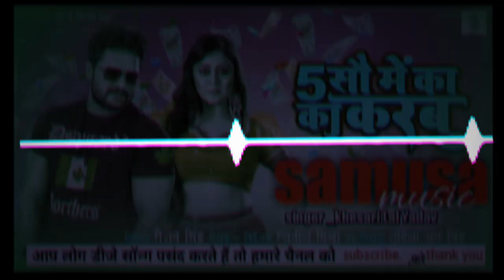‼️5सै में का का करबू बता द DJ samusa music ‼️